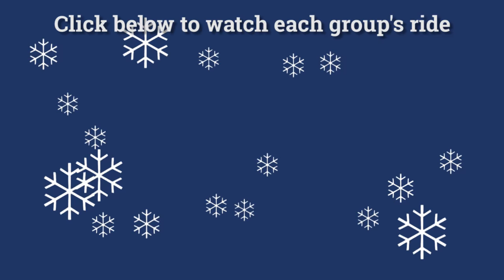Carpool Karaoke with the Concert Choir | 2016 Holiday Video | Juniata College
Inspired by James Corden's Late Late Night Show segment, "Carpool Karaoke", President Jim Troha decided to drive members of the Juniata College Community around campus while singing a few holiday tunes.

May songs of joy fill your home and heart this holiday season!